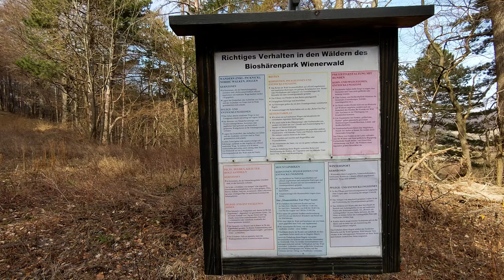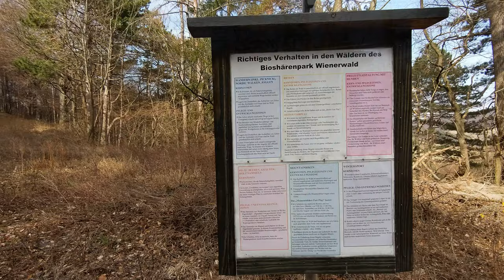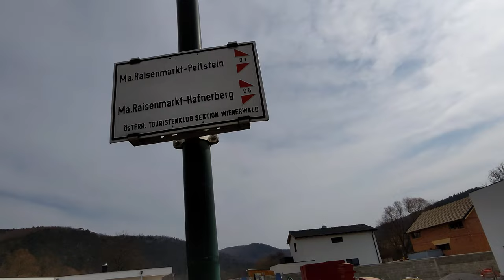Allander Bischofsmütze - was du beim Wandern zur Regeneration bachten solltest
Die Allander Bischofsmütze im Wienerwald hat ihren Namen - wie ihre große (und weitaus bekanntere) Schwester im Dachsteinmassiv - von der markanten Form des Gipfelfelsens. Wir haben uns diese Tour zur Regeneration ausgesucht - ob das gutgeht?

Kartenmaterial/Grundkarte:
© OpenStreetMap-Mitwirkende -